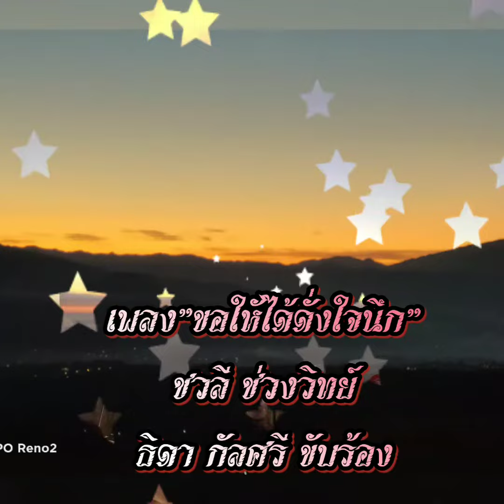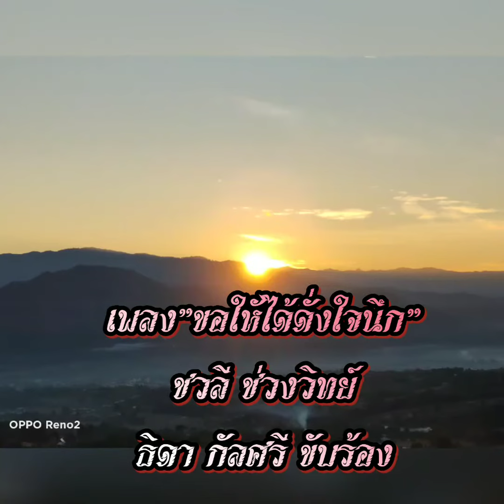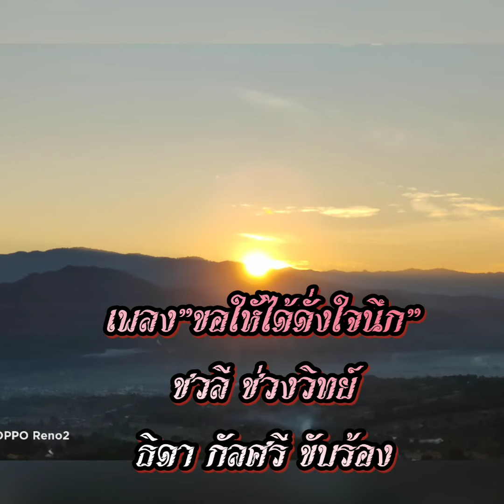เพลง"ขอให้ได้ดั่งใจนึก"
ศิลปินผู้ขับร้อง - ชวลีย์ ช่วงวิทย์
ธิดา กัลศรี ขับร้องสมัครเล่นเพื่อร่วมอนุรักษ์สร้างความบันเทิงเท่านั้น